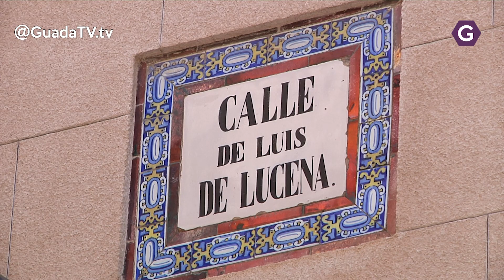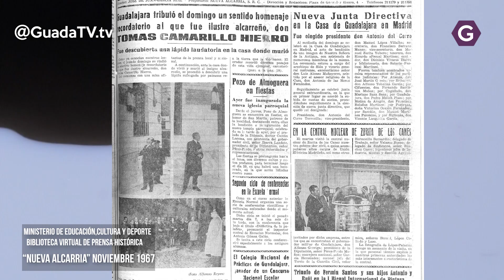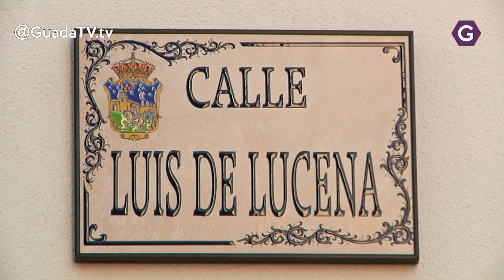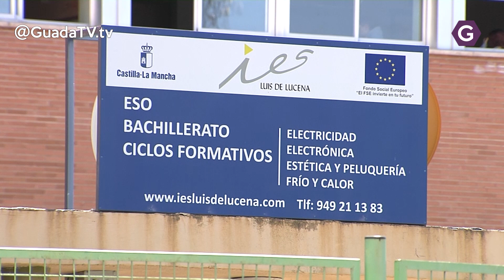El Callejero. Calle Luis de Lucena GuadaTV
En “El Callejero” mostramos algunas de las calles de Guadalajara y explicamos el porqué de su nombre. Hoy veremos la calle Luis de Lucena, ¿sabes por qué se llama así?. Nosotros te lo contamos